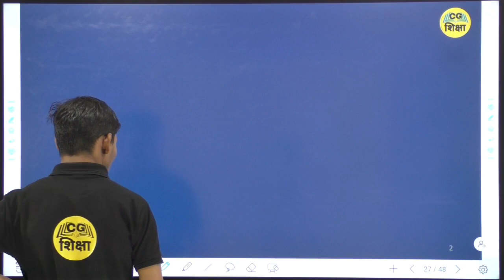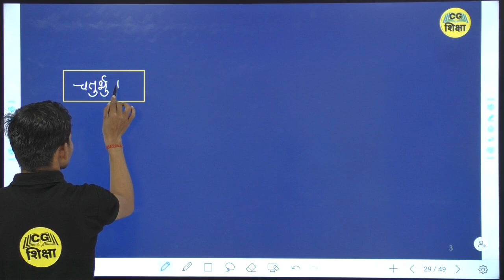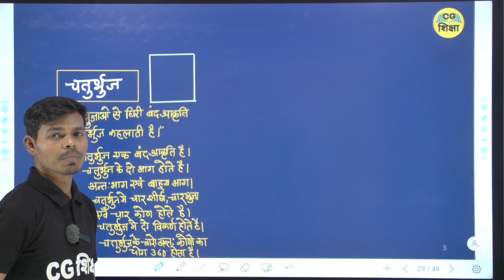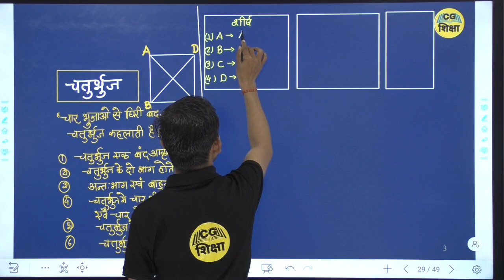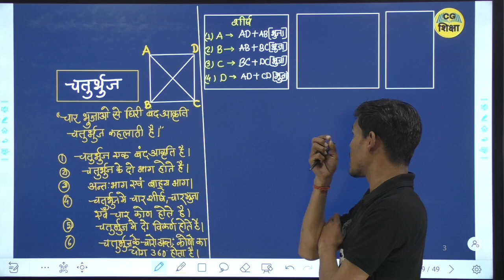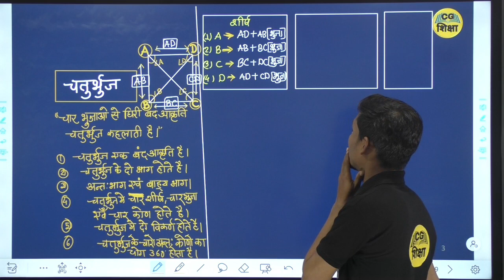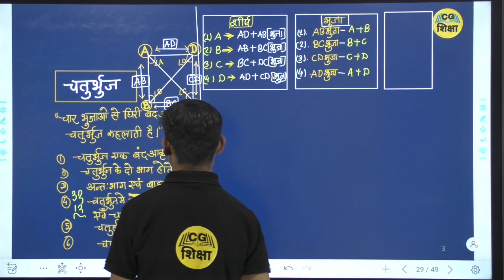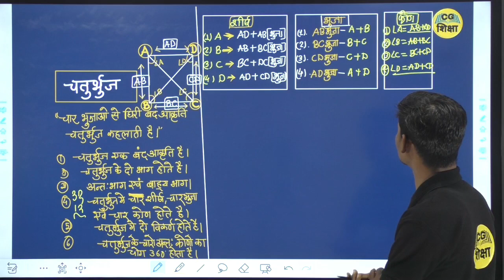CLASS 10TH MATHS CHAPTER - 13 II ज्यामितीय रचनाएँ II PART - 3 BY CG BOARD CG SHIKSHA